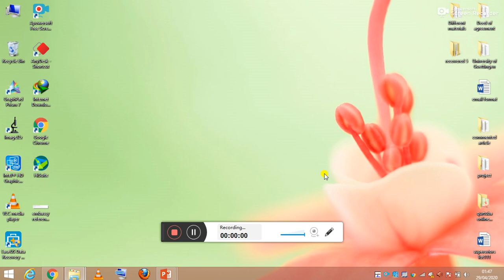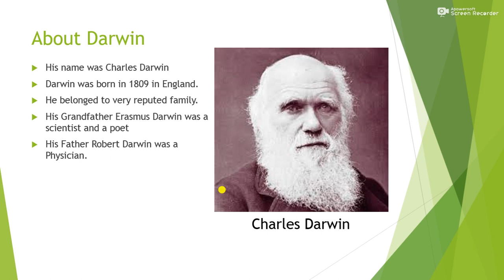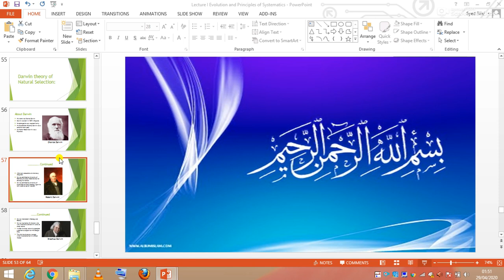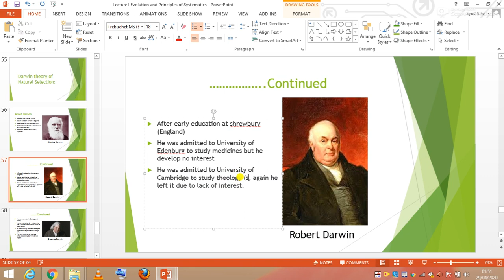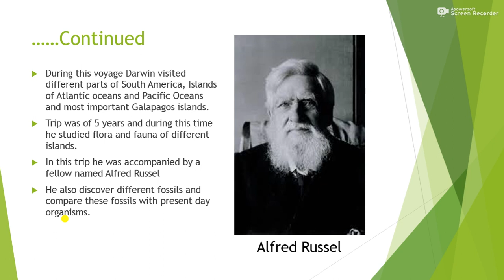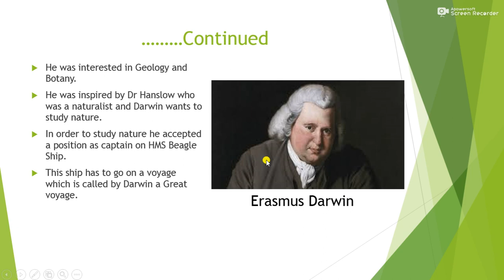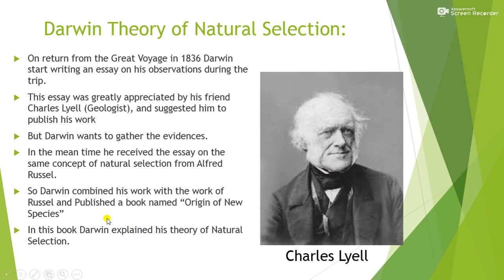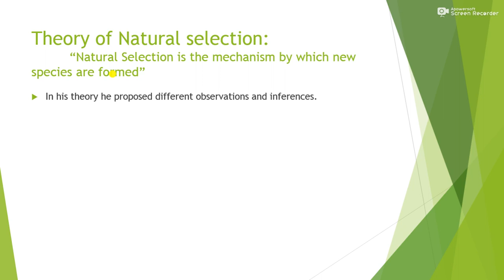Lecture 9, 29th April, Evolution and Principles of Systematics